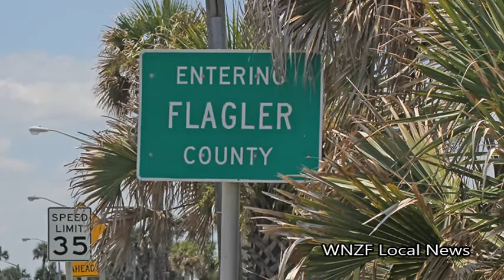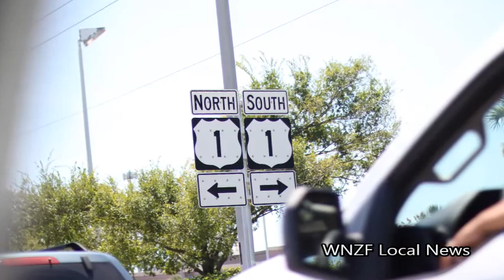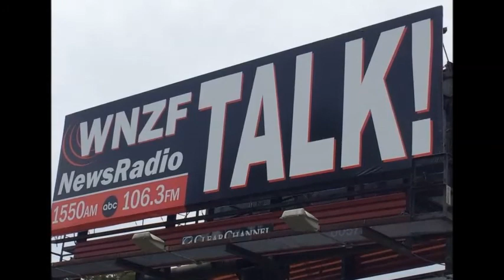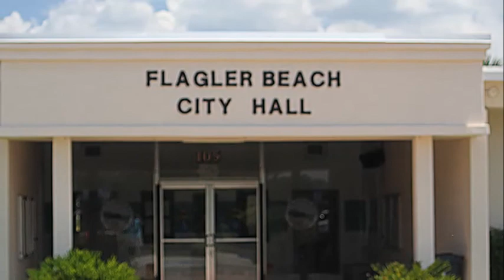Flagler's Morning News Friday November 10th 2017